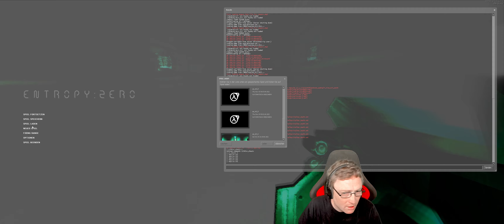Entropy Zero EP6 4k Ultrawide - Finale